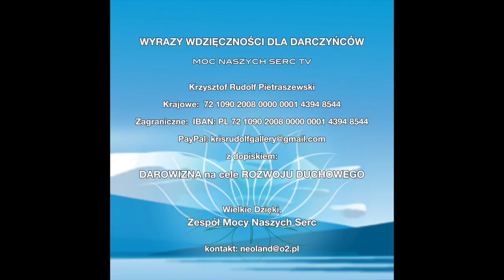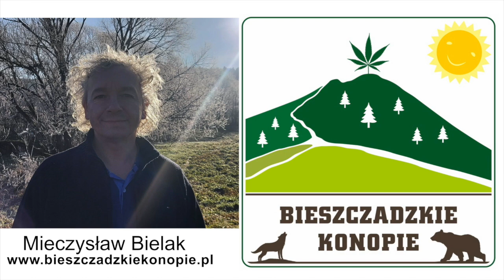Festiwal Wdzięczności - Duet Ananda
Duet Ananda o sobie:
Mieszkamy w Londynie, jestesmy muzykami, artystami zycia i spedzamy nasz czas na wzbogacaniu naszych dusz wszytkim co wartosciowe, piekne, dobre i kreatywne. Interesuje nas joga, zdrowe życie, kultura, sztuka, odwiedzanie nowych miejsc i bycie blisko natury.
Artur jest producentem muzycznym i gra na niezliczonej ilosci instrumentow akustycznych z calego swiata. Fascynuje go kultura Indii dlatego interesuje sie gra na sitar, bansuri i tabla.
Ja, Agnieszka inspiruje ludzi poprzez plastyke, prowadze kursy dla dzieci i doroslych, gdzie dziele sie swoja pasja do sztuki, uczac technik artystycznych. Aktualnie ucze sie gry na harmonium, roznych bebnach i instrumentach wysoko wibracyjnych.

WIELKA WDZIĘCZNOŚĆ DLA DARCZYŃCÓW ZA WSPARCIE NASZYCH PROGRAMÓW - Telewizja internetowa Moc Naszych Serc.
Z dopiskiem:  Darowizna na cele rozwoju duchowego.
Jesteśmy wdzięczni,
Kris Rudolf & Moc Naszych Serc